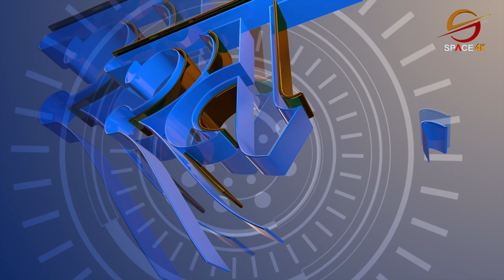रास्वपा सांसदलाई प्रश्न : १ करोड घोटाला काण्ड के हो ? Space Sambad with Khem Bam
रास्वपा सांसदलाई प्रश्न : १ करोड घोटाला काण्ड के हो ? Space Sambad with Dr. Dhaka Kumar Shrestha and Kusum Maharjan Rastriya Swotantra Party

Guest:
Presenter: Khem Bam
Editor: Amar Majakoti

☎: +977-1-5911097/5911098